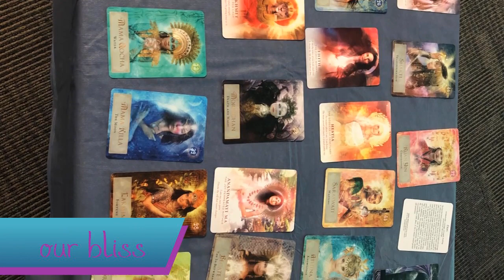PSYCH-K Health & Wellbeing Workshop Grand Rapids Michigan